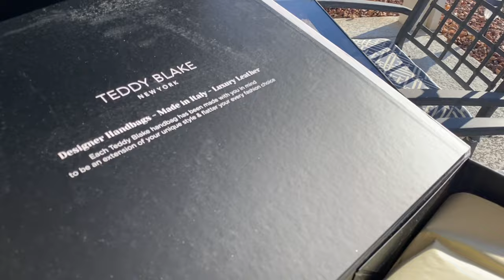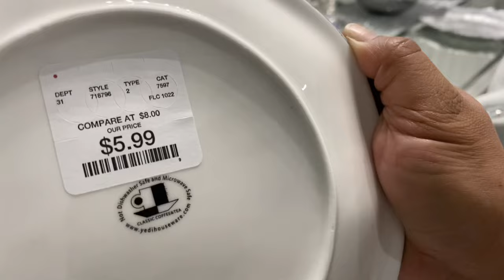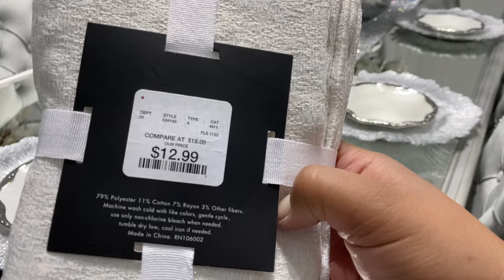OVER THE TOP GLAM DINING ROOM || Aesthetically Glam Tablescape Ideas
Hi Guys, I hope you are all having a wonderful day. Today’s video is a glam tablescape decorating ideas.

I hope this video gives you ideas in glam tablescape for this coming holiday season or anytime of the year. Thank you so much for being here and have an amazing day. God bless you all abundantly! xoxo

Teddy Blake

Links you see in this Dining Room-
Dining Table (New):
Dining Chairs:
Curtains:
Credenza (New):
Chandelier:
Mercury Vase: Marshalls
Flowers: Marshalls
Wine & Champagne Glass: Marshalls
Plates: HomeGoods
Napkin Rings: HomeGoods
Napkin Table: HomeGoods
Table Runner: HomeGoods
Large Crystal Candle Holder: HomeGoods